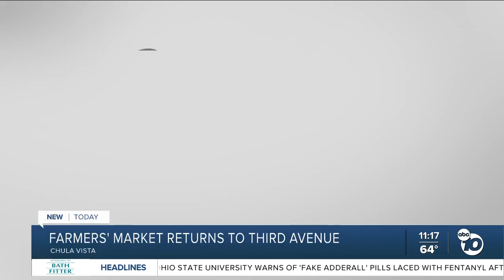Pet of the Week: Clearwater